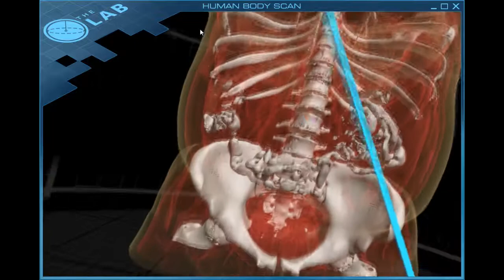The Lab [Human Body Scan]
VR gameplay from Valve game - "The Lab". One of the experiments - "Human Body Scan". Sorry for bad quality of video.